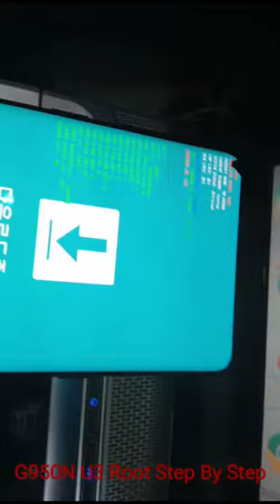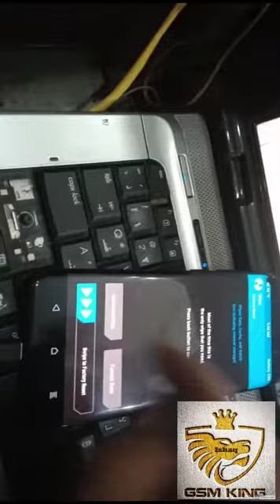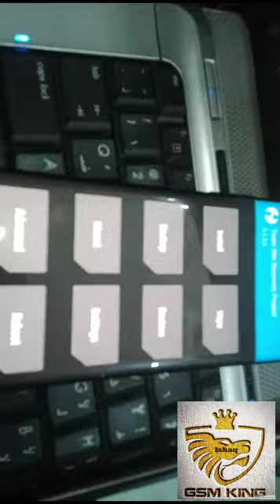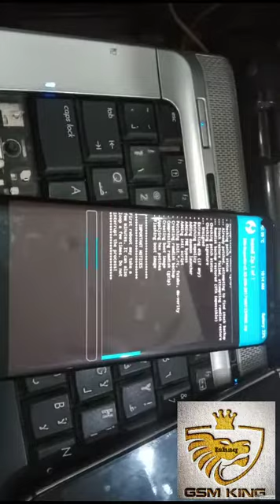How To Root Samsung G950N U3 | Ishaq Gsm King